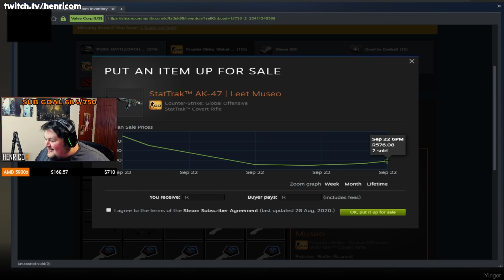He got NEW AWP using 4 free stars..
00:00 - TTV: teawithmilkandsugar
00:06 - TTV: marshmallowsunshine
00:35 - YT: imik
00:49 - YT: Mohd Zakwan
01:22 - YT: Vyce2
01:56 - YT: Zaba
02:14 - YT: TheNativeSpear
02:39 - YT: Ishan Vaidya
02:57 - TTV: morryeej
03:13 - TTV: henricom
03:41 - YT: Senkasa
03:55 - TTV: leckr1337
04:14 - TTV: blastpremier
04:22 - TTV: blastpremier
04:30 - TTV: blastpremier
04:57 - TTV: esl_csgo
05:20 - TTV: tebtv4
05:32 - TTV: blastpremier
05:52 - TTV: cybersportby
06:02 - TTV: gaulestv
06:18 - TTV: cybersportby
06:36 - TTV: cyberdstu
06:48 - TTV: gafallen
07:04 - TTV: juanflatroo
07:10 - TTV: xmaca_
07:28 - TTV: hoepersz
07:45 - TTV: mopocsgo
08:03 - TTV: flpnz77
08:24 - TTV: real_evin
08:54 - TTV: flickflops
09:15 - TTV: peeweeops
09:38 - TTV: mettyboii

Hey guys, it's yinger and welcome back to another CS:GO case opening unboxing video! I try to make these videos as clean and family friendly as possible! I'm so glad you guys liked the video about Best Knife Openings of Month. Today's video is about "He got NEW AWP using 4 free stars.." (CS:GO). This video features many players unboxing opening CS:GO cases and unboxing rare CS:GO knives. There will also be some lucky CS:GO trade up contract clips, and best CS:GO pro plays, twitch highlights, csgo, ксго, ксго лучшие моменты, and stream highlights. Half of this video will also include pro CS:GO players such as s1mple, stewie2k, niko, coldzera, device, fallen, scream, kennys, симпл, xantares, w0xic, and many more. Enjoy the video!